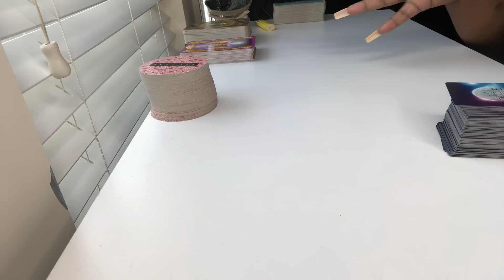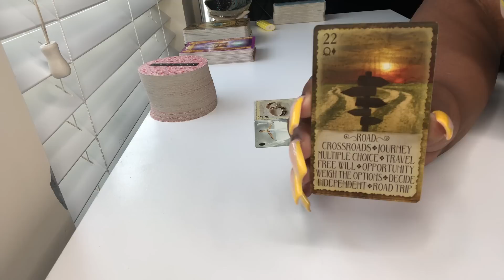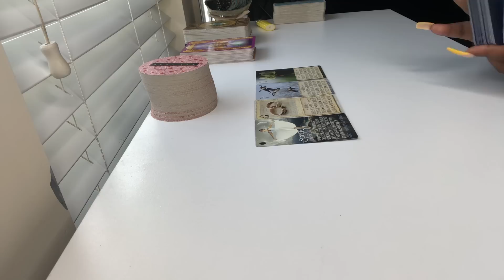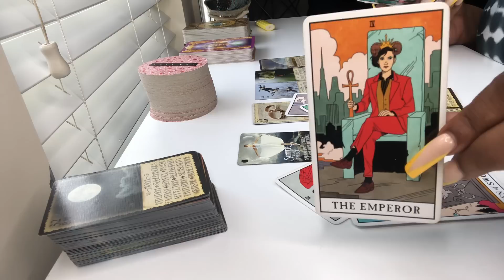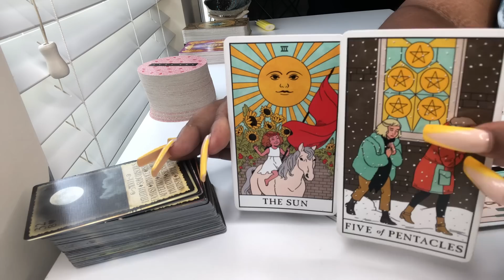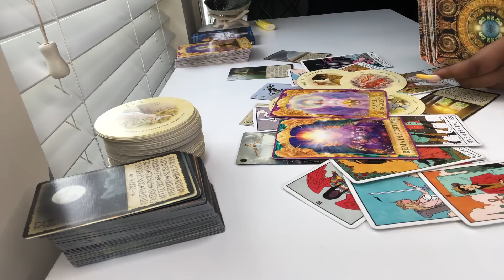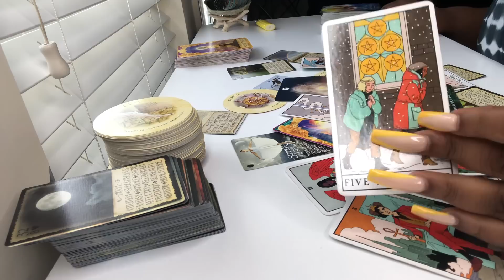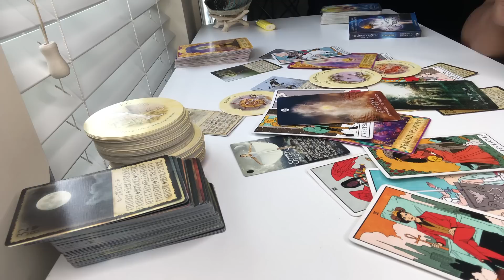CANCER 🦀♋️| This Is FATE✨ | The Divine Swoops In🌬, Let This Happen‼️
👩🏽‍💼 Interested in 1:1 Spiritual, Business or Tarot Mentorship schedule your FREE 15min call to apply to work with me here 👉🏽